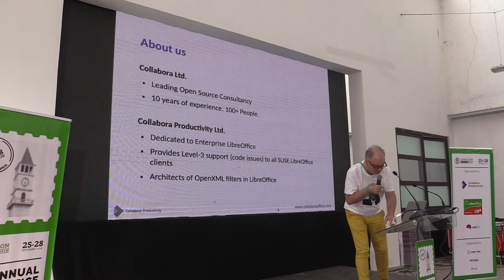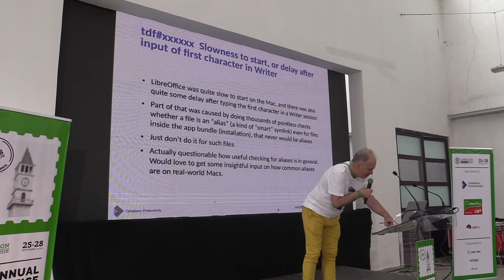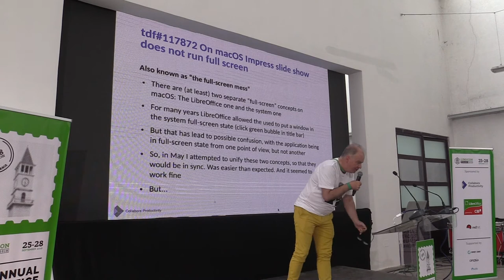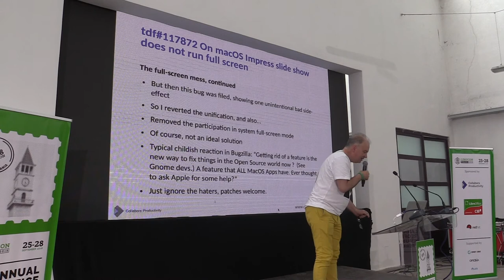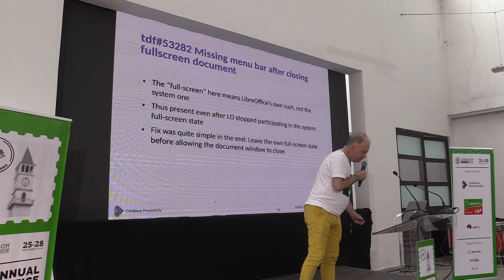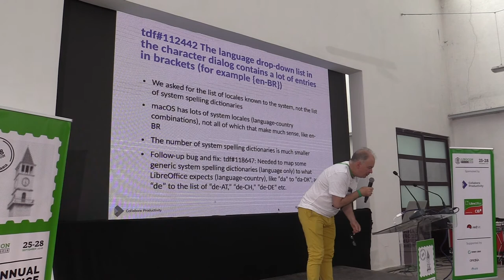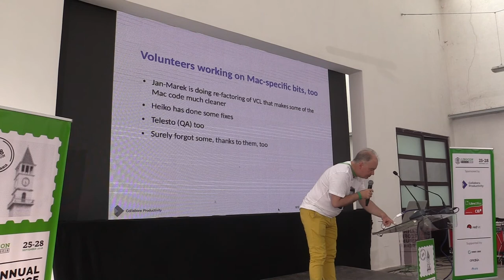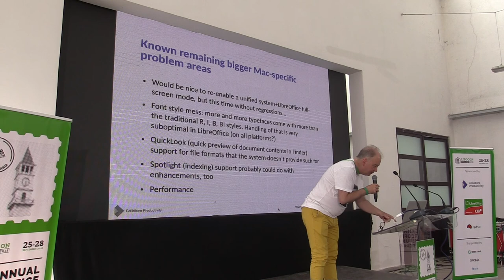LibreOffice Conference 2018: Recent Mac-specific bug fixing and possible future Mac-specific work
A presentation from the LibreOffice Conference 2018, in Tirana, Albania. Presenter: Tor Lillqvist